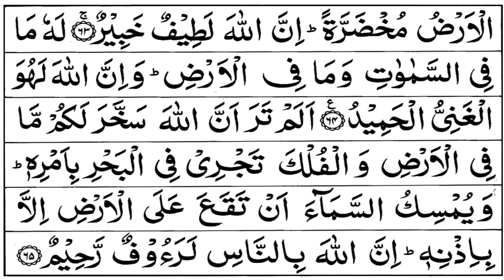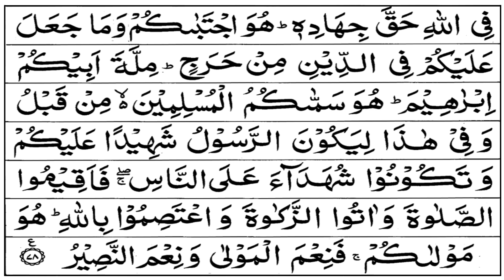Surah Al Hajj | Quran Recitation Chapter 22 | تلاوة القرآن الكريم سورة الحج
تلاوة القرآن الكريم سورة  الحج
Surah Al Hajj is the 22 surah or chapter of the Quran

As an act of, gratitude, kindness, and appreciation